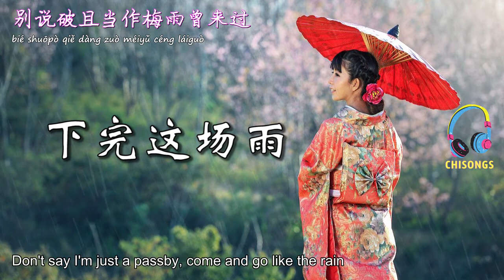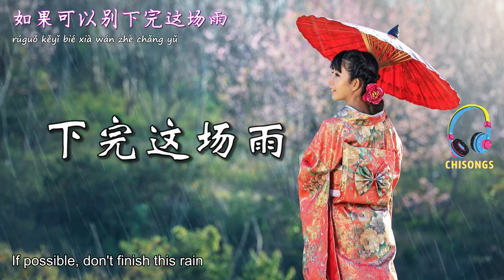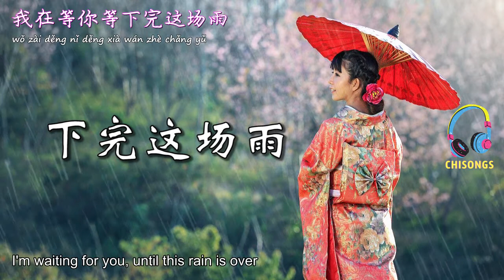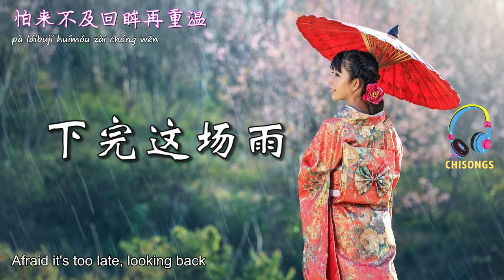Chinese song - Until this rain is over 下完这场雨 (Xia wan zhe chang yu) [pinyin + engsub]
Learn chinese by song: Until this rain is over 下完这场雨  (Xia wan zhe chang yu). Included pinyin and english translation

If you enjoy this song, please like or share. That encourage me a lot